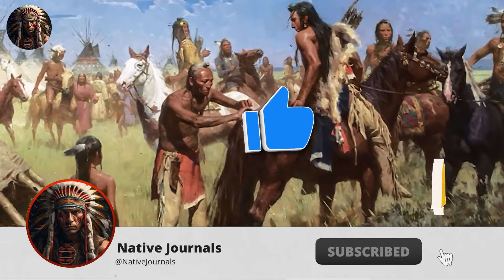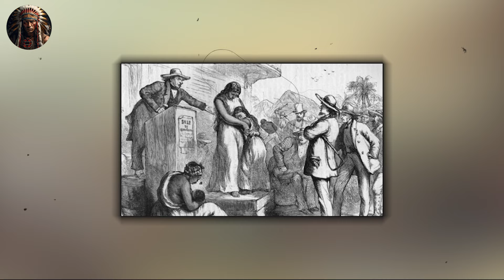How The Mexican-American War impacted Native communities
Mexican American War vs Southwest Tribes Impact on the Native Communities

Welcome to Native Journals, a channel dedicated to exploring the rich history, enduring struggles, and remarkable resilience of indigenous peoples. Our journey takes us through the lives and cultures of Native Americans in the United States, from the Cherokee to the Inuits, and every tribe in between. We delve deep into the stories of American Indian tribes, shedding light on the indigenous inhabitants who have shaped North America's history and culture.

In Native Journals, we uncover the profound impact of colonization and the systematic heritage destruction by governments, extending our focus beyond the US to include the experiences of natives in Canada and Australia. Our content is a tribute to the vibrant traditions, struggles, and stories of Native American communities, bridging past and present narratives.

Join us as we explore the resilience and spirit of indigenous peoples, celebrating their rich heritage while acknowledging their challenges.

Sources: